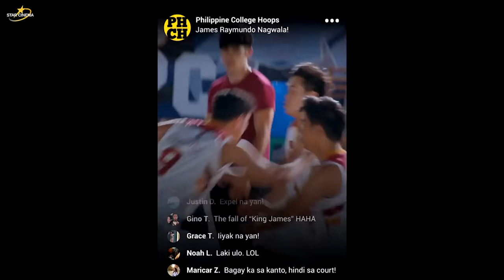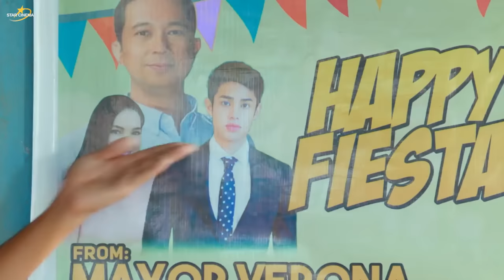‘James and Pat and Dave’ FULL MOVIE | Donny Pangilinan, Ronnie Alonte, Loisa Andalio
Pat (Loisa Andalio) needs money for her brother’s tuition fee, so she agrees to take care of her boss’ grandson James (Ronnie Alonte). They don’t exactly get along, until they’re forced to — when James pretends to be Pat’s boyfriend as her ex, Dave (Donny Pangilinan), suddenly returns.